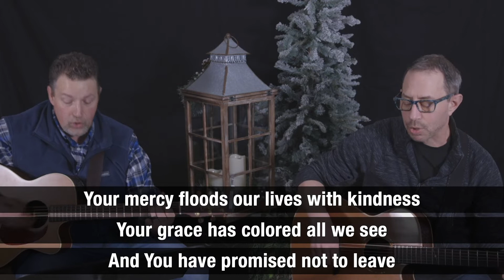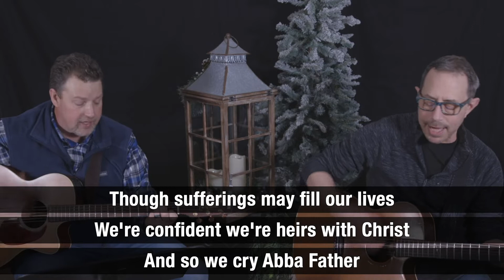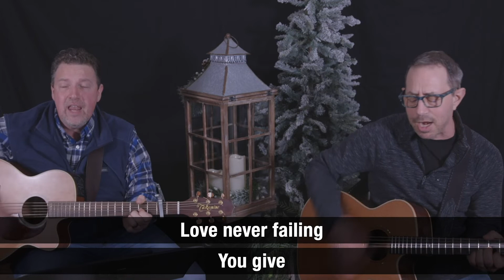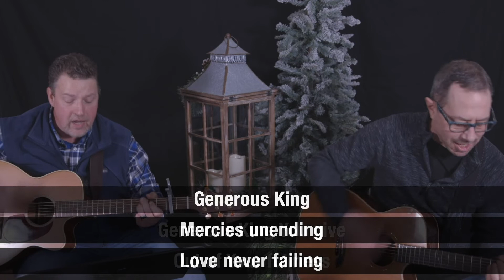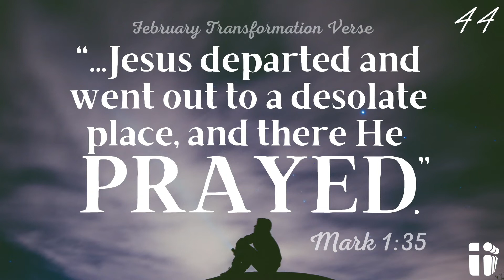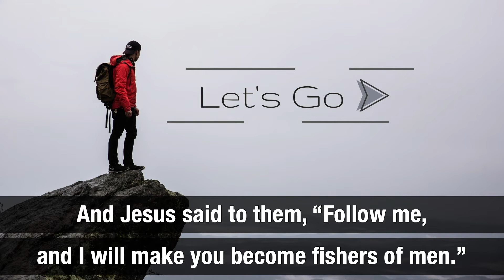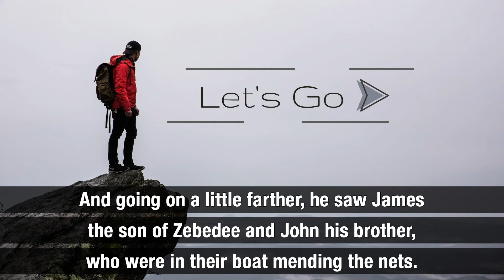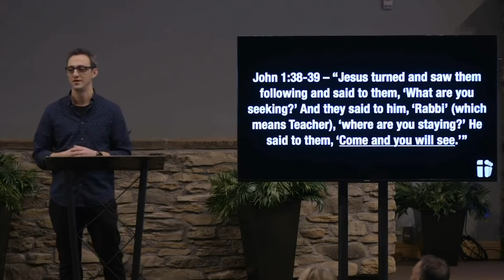Follow Me - Let’s Go - Mark 1:16-20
One of our Elders, Vitaliy Lisichenko shares the message: Follow Me from Mark 1:16-20 in our series - Let's Go.